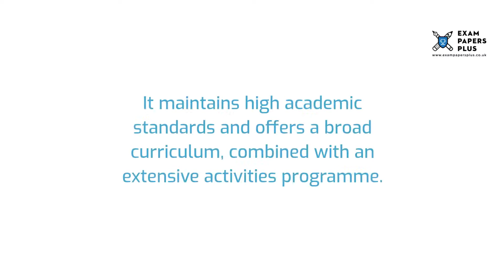Shrewsbury House School 7 Plus (7+) Entrance Exam Information - Year 3 Entry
to learn more about the Shrewsbury House School 7 Plus (7+) Entrance Exam Process. Topics covered include

✔️7 Plus (7+) Exam Information for Shrewsbury House School
✔️Open Events for Shrewsbury House School 7 Plus (7+) Entry
✔️Shrewsbury House School 7 Plus (7+) Admissions Info
✔️Shrewsbury House School 7 Plus (7+) Exam Format
✔️How to Prepare for the Shrewsbury House School 7 Plus (7+) Exam
✔️Shrewsbury House School 7 Plus (7+) Exam Practice Test Recommendations

6+ (6 Plus) Exam Practice Papers
7+ (7 Plus) Exam Practice Papers
8+ (8 Plus) Exam Practice Papers
9+ (9 Plus) Exam Practice Papers
10+ (10 Plus) Exam Practice Papers
11+ (11 plus) Exam Practice Papers
12+ (12 plus) Exam Practice Papers
13+ (13 Plus) Exam Practice Papers
16+ (16 Plus) Exam Practice Papers

We also offer:

📝Mark Schemes
📝Mock Exams
📝Courses
📝Tuition
📝Masterclasses